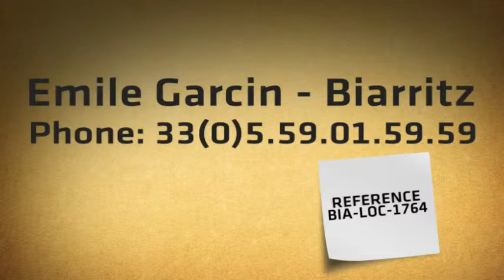Bidart, beautiful property with swimming pool and sea view and mountains.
This is a classic Neo-Basque house overlooking the beach, with six ensuite bedrooms, heated infinity pool, huge state of the art kitchen, media room, salon and pool deck. Situated right in the centre of the idyllic ancient village of Bidart on the outskirts of Biarritz, you truly are based in one of the most picturesque regions in France.